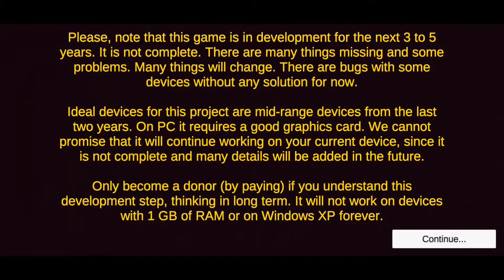DRIVING A COACH BUS ON THE COUNTRYSIDE, PROTON BUS SIMULATOR GAMEPLAY.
PROTON BUS SIMULATOR

Welcome to Proton Bus Urbano!

This is the classic version focused on urban buses to transport passengers inside cities. The original game was released in 2017. It's been almost five years! Our simulator received a lot of features over the past few years.

The modding system for buses is now more advanced, supporting many animations for buttons, rain, wipers, windows and so on. The community made already hundreds of buses, and there are more to come!

We will release many new buses as mods soon, there are some being created during this year. If we put all buses that we have inside the game it would get very huge and no one plays with all vehicles... So as a mod you keep just the ones that you like the most, thus saving space. All old non animated buses were not included in this editon, they will be relaunched as mods over the next few months.

During 2020 we released the map modding system, something very rare to find for mobile games! It is necessary a computer to create maps, but once created they can be run on most mobile devices with enough RAM.

These old routes are still present, but with a huge focus on custom map creation, they will be something of the past soon.

This simulator is FREE with some extras for PAID USERS. You may play with it forever in the free version, we don't want your money just because of the money itself. Pay only if you REALLY LIKE this project and understand its development process. Paid users won't see any ads, and will gain access to some exclusive features, including virtual mirrors, cruise control (automatic acceleration at certain speed), screenshot capturing in 360 degree etc. Almost all other features are completely free. Almost all buses are free too.

It is more a simulator than a game. So we do not care about points, checkpoints, blah blah blah. Just pick up the bus you like and drive. Since it is a complex simulator, there are lots of controls and lots of settings. Please, watch some video or tutorial online before complaining about it. Most of the complaints are easily solved. For example, press N before selecting the gear to move the bus. Don't forget to release the parking brake. Some options may cause undesired behaviour. Please read carefuly settings descriptions before enabling an specific option. Some work best on some devices, while others don't.

This project is available for PC and Android. On PCs the overall graphics quality is better due to the powerful hardware that they generally have. There are many settings that you may change to improve performance. It requires a modern mid or high end device, with a huge amount of RAM memory (preferably 4 GB or more). If it does not play well on your device, please try older versions or play a little bit with settings. There is a known problem with 64-bit applications made with Unity for Android. If you experience bad framerates on your device, you may download the 32-bit apk from our website. It may be faster sometimes.

We will be focusing more on the core updates, specially about modding support. This simulator is awesome with mods, imagine it without them for a second...

You may download mods just by searching for Proton Bus mods or by acessing the button inside the game. To install mods you must use a file manager. Don't worry, the community may help you.

Currently most advanced features are tested on a Samsung Galaxy S9, and basic ones on a J7 Prime. It is not suitable for older phones with less than 2 GB of RAM, but you may try it by manually the via apk/obb, without any guarantee. Screenshots shown were taken on a Galaxy J7 Prime using the "good settings" button.

Download this Game now at the Play store or Apple store.

Peace Out ✌